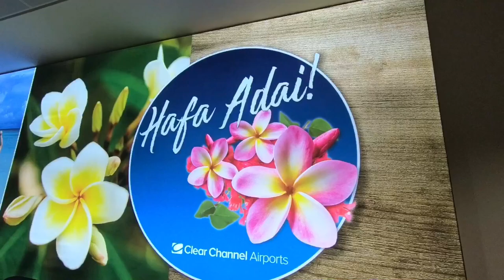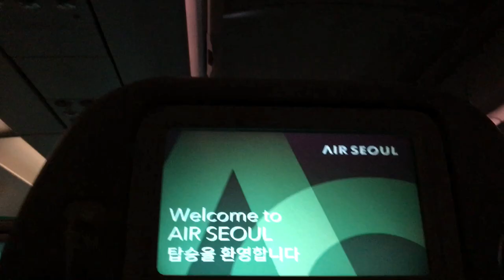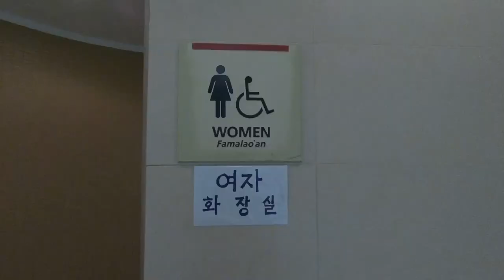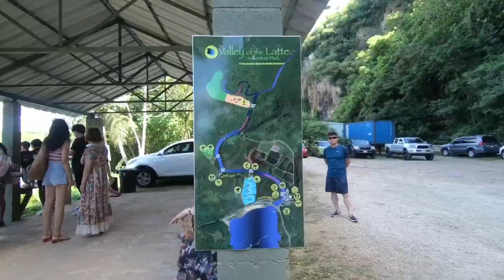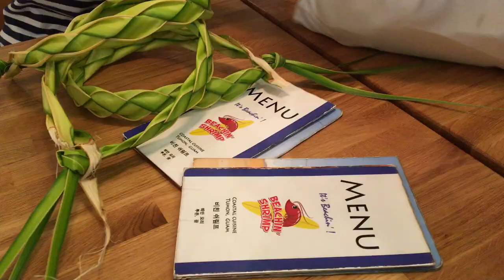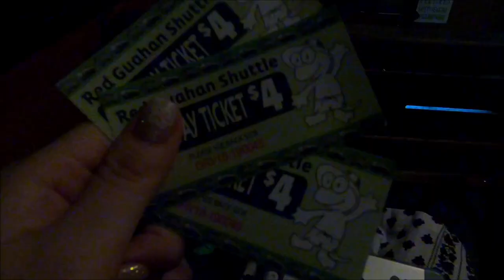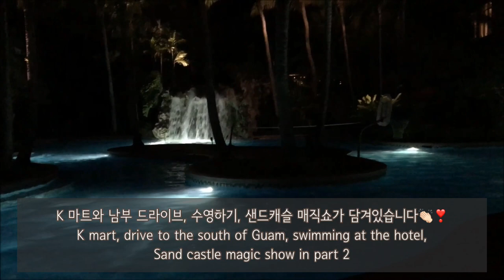ENG ) 괌 3박5일 가족여행 브이로그, 첫째 날🇬🇺💜ㅣ출국, 아웃리거 호텔(outrigger), 정글리버크루즈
3박 5일간 괌으로 가족여행을 다녀왔어요♡

이번 영상은 여행의 첫째 날을 담은 영상이에요
출국부터, 호텔에서의 노숙ㅠ, 정글리버보트투어, 괌 시내 걷기를 담고 있습니다 :)

새벽비행기를 타고 간데다가
로비에서 노숙을 했기 때문에
말도 안되게 피곤했지만 그래도 즐거웠어요!!

아래에는 여러분들에게 도움이 될 만한 정보들을 가져왔습니당
혹시 더 궁금하신 것이 있다면 댓글로 질문 남겨주세요

제가 아는 한에서 최대한 많이 알려드릴게요 :)

첫 번째 영상 올리고 두 번째 세 번째, 쭉쭉 올릴 예정이니

고프로 대여 정보

대여기간 : 6월 28일 - 7월 3일

비자정보

괌은 미국령이지만 본토가 아니기 때문에
비자 없이도 45일 미만 여행이 가능하다고 해요!
한 번 이스타 비자를 신청하면 유효기간은 2년이고
가격은 14$에요

복불복이긴 하지만 입국심사 시간은 단축하고 싶으시다면
신청하시는 것도 좋을 것 같아요!

저희 가족은 밤 비행기를 이용했기 때문에
워낙 사람이 없어서 괜찮았어요ㅎㅎ

(입국 심사하시는 분이 한국말을 너무 잘하셔서
깜짝 놀랐습니다ㅋㅋㅋㅋ
질문도 다 한국말로 하세요ㅋㅋㅋ)

날씨 정보

괌은 1년 내내 온화한 기후이고
우기(7월~10월), 건기(11월~6월)

이렇게 나뉜다고 해요!

제가 갔을 때도 비가 종종 퍼붓다가 금세 그치고 반복이었어요ㅎㅎ

도착하고 택시 타는 법 (택시비)

우리나라에 비하면 택시비가 정말 비싸요 ;(
공항에서 호텔가는 데에만 우리나라 돈으로 약 3만원 냈습니다!

짐 하나당 1$씩 받아서 짐 가격만 4$였어요(흑)

호텔정보 아웃리거 or 아웃트리거

제가 묵었던 숙소는 아웃리거(Outrigger)였어요
미군이 정말정말 많았고
좋은 점이라고 하면 물을 계속 공짜로 리필해준다는 거였어요!
또 바로 앞에 T 갤러리아가 있었습니다ㅎㅎ

특이사항으로는 액티비티 투어를 할 때 미팅장소가
아웃리거 호텔 로비가 아닌 두짓타니 호텔 로비라는 거에요!

완전 옆에 붙어있기 때문에 큰 불편함은 없었습니다!

체크인 체크아웃 시간

체크인 : 3:00pm
체크아웃 : 12:00pm

짐 맡기는 법

호텔 P층 인가 로비에서 한층 내려가면
카페 옆에 작은 카운터가 있어요
거기서 짐을 맡기면
작은 종이 하나를 줍니다

그걸 잘 가지고 있다가 짐 찾을 때 보여주시면 되어요ㅎㅎ

정글리버크루즈 정보

저희는 웹투어에서 진행하는 투어 예약했어요
아마 티몬에서 예약했던 것 같아요!